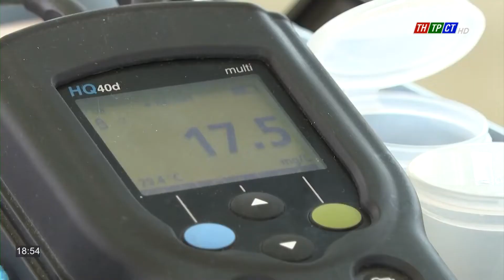TP. Cần Thơ tăng cường quản lý tài nguyên khoáng sản, nước | Cần Thơ TV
Theo Sở Tài nguyên và Môi trường TP. Cần Thơ, từ đầu năm đến nay, công tác quản lý tài nguyên khoáng sản, nước trên địa bàn được đơn vị thực hiện nghiêm túc và vượt kế hoạch đề ra.